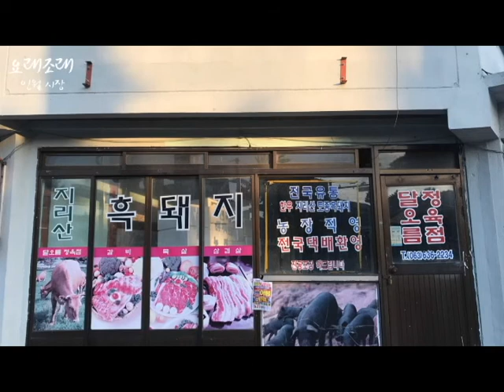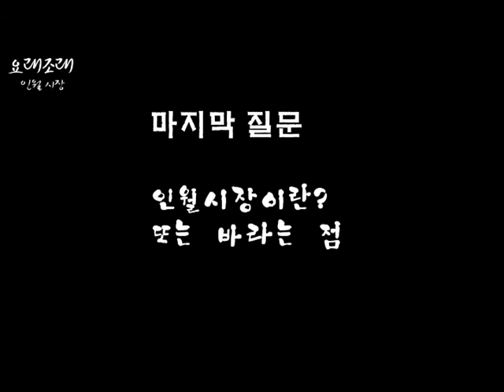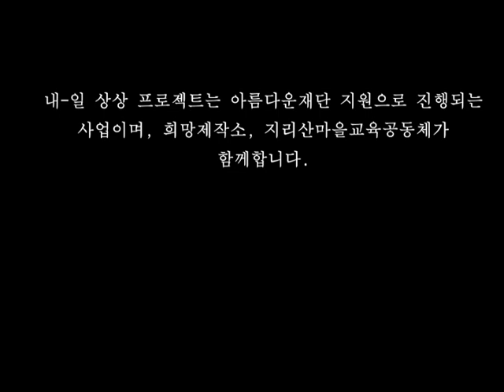내일찾기프로젝트- 요래조래 인월시장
아름다운재단 지원으로 진행되는
청소년 진로탐색 지원사업인 ‘내-일상상프로젝트’.
'청소년들이 ‘인월시장 사람들을 다큐로 찍다’를 주제로
직접 기획하고, 촬영하고, 편집한 다큐멘터리입니다.